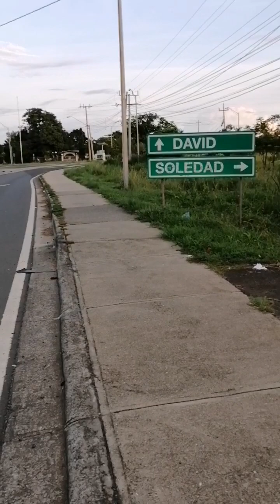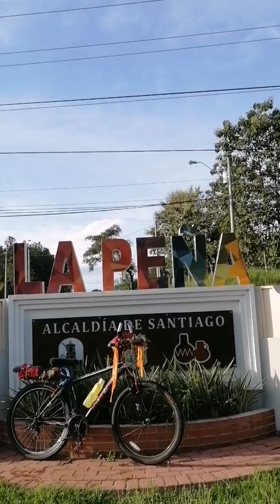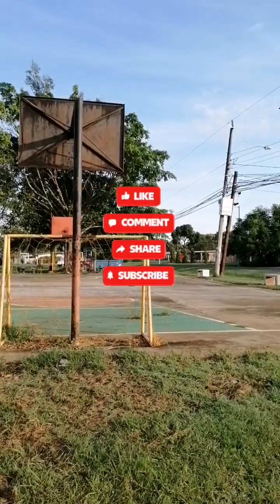la peña de Santiago Veraguas. Panama#otomotor